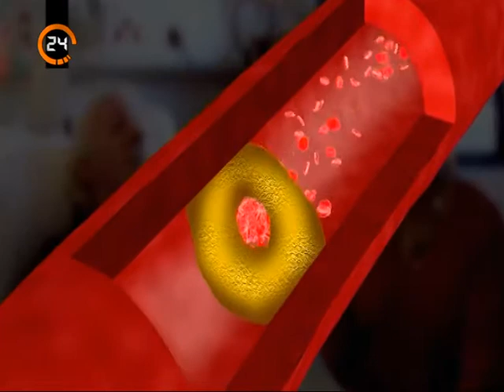ORTAYA KONUSALIM 1 MART TANITIM